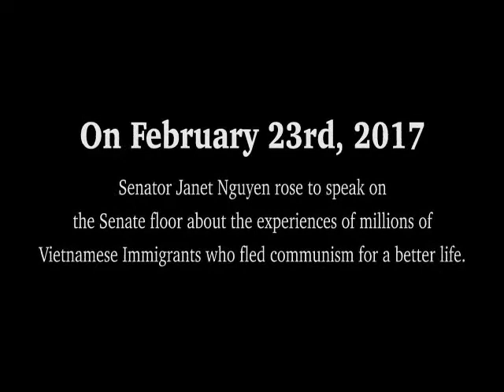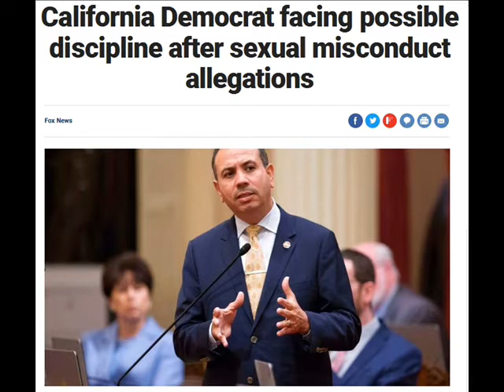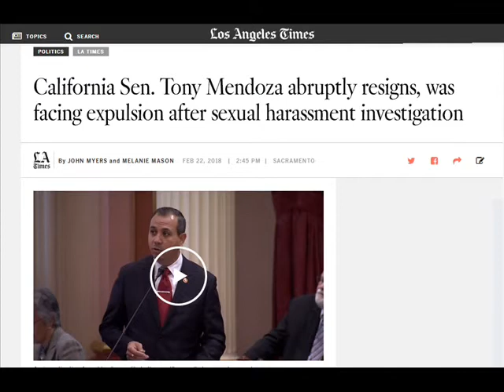Senator Janet Nguyen at Lincoln Day Dinner - 2018, Sonoma County Republican Party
California State Senator Janet Nguyen from Orange County speaks for the Sonoma County Republican Party's Annual Lincoln Day Dinner.
Hear as she tells about what is happening at the state capitol.
Hear her story of coming to America after leaving the Communist-destroyed country of Vietnam.

SonomaCountyGOP.org